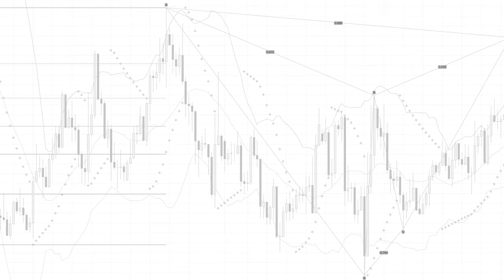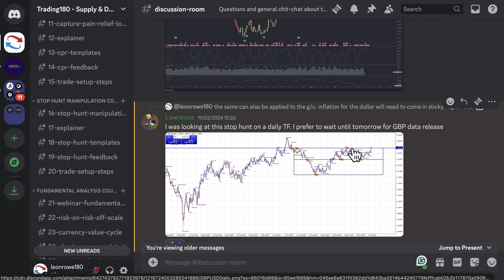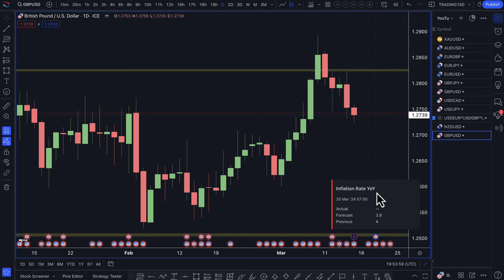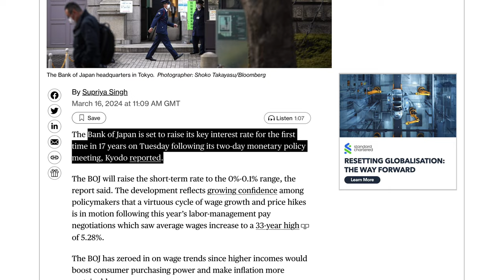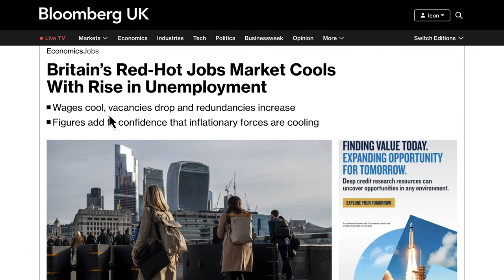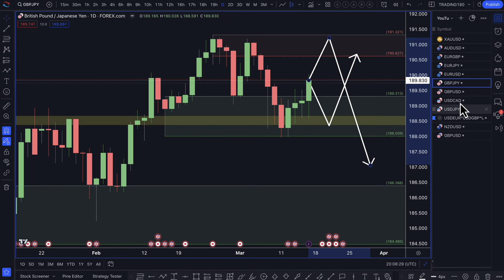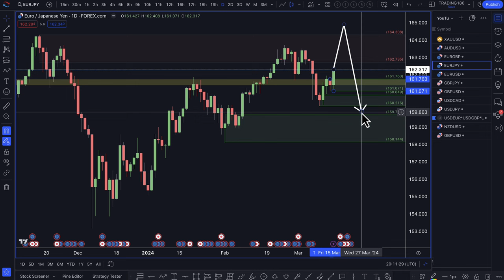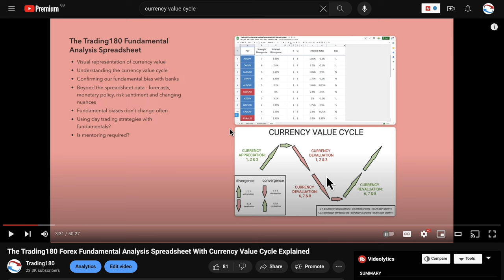Supply And Demand Weekly Forex Forecast - All Major Forex Pairs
TIMESTAMPS
0:00 - Welcome
0:39 - Week Ahead
1:46 - gbpusd trade analysis
10:03 - Fundamental And Technical analysis